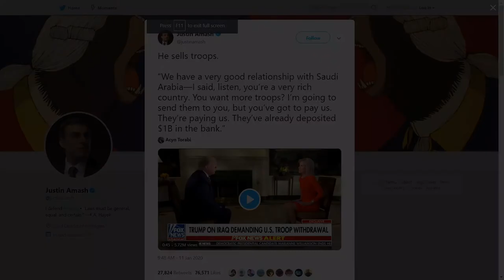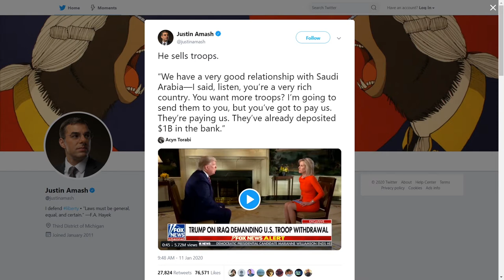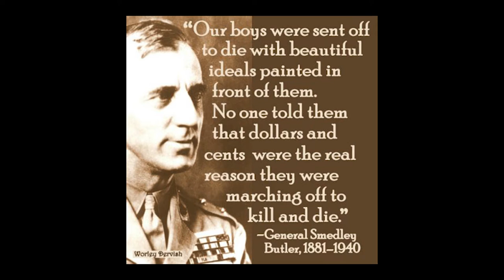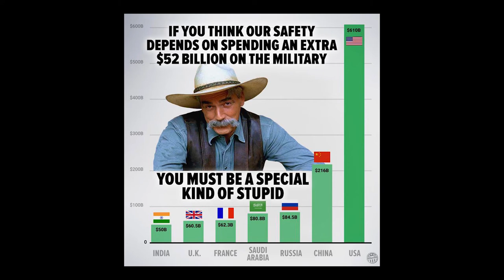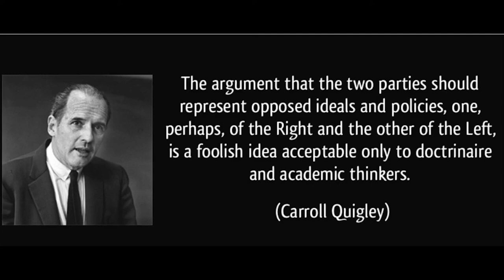USA Officially Selling War. Trump Publicly Marketing CIA's Own Mafia Protection Racket.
I have long been explaining how the US military is used as the 'Kingdom Towing Service' for the banking and oligarchy groups (credit to Des Griffin for that term). The idea being that when certain groups want to manipulate other countries they create situations where either the military of the US is called out for for defence or where the military is literally used to reclaim unpaid debts (always under the cover of other reasons). The US involvement in numerous South American coups and middle eastern too are just some of the examples. The book 'CIA as organised crime' goes into graphic detail of some of the methods used and so too did the work of John Perkins in his 'economic hitman' books/videos.

Now Donald Trump has, perhaps without realising, openly declared that the US military is available for hire! In this recent video he explained that Saudi Arabia has already paid 1 Billion dollars to use US Troops. So the US is now officially a Mercenary Military Corporate interest masquerading as a 'free nation'. This couldn't be further from the vision of those who fought and died in World Wars - yet here were are - psychologically manipulated into a fascist nightmare under the guise of 'good business sense'!

In this video I discuss the related issues.. Please check out the following related sources if you are unfamiliar with them:

Peace!

Ura Soul